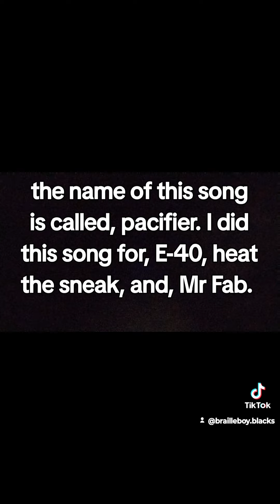this song is called, goo goo ga ga. this is created for, E-40, keak da sneak, and Mr Fab.